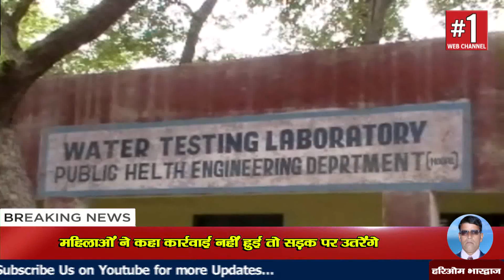Hodal - पानी की किल्लत से परेशान महिलाओं ने अफसर की मेज पर फोड़े मटके || Delhi Darpan Tv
Delhi Darpan TV is the No. 1 web news platform in Delhi/NCR with highest number of subscribers and viewership per month. We have been actively and comprehensively covering news and events across Delhi NCR that has made our news platform quite popular among masses.